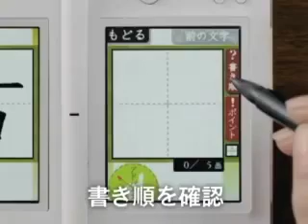DS美文字トレーニング CM 2